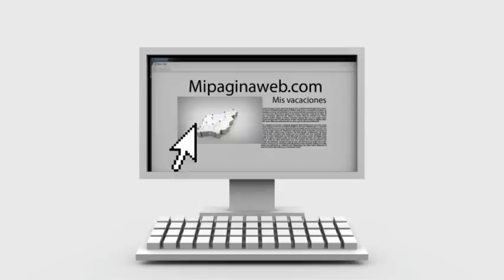GipuzkoSfera: los contenidos culturales ubicados en su contexto geográfico.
GipuzkoaSfera.net es un proyecto que permite recibir información cultural contextual de forma ubicua en cualquier lugar físico. Si estamos visitando una ermita, permite visualizar en tiempo real información relacionada con la misma.